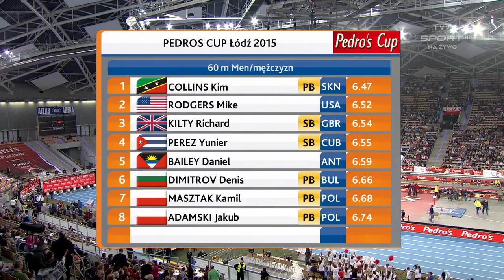289 38 yr old Kim Collins runs 6 47 WL+NR 60m Pedro's Cup 2015